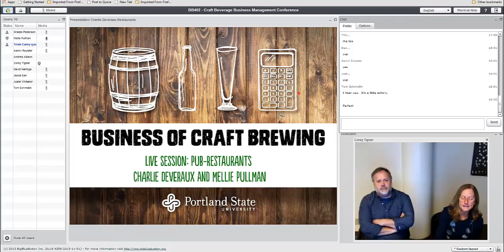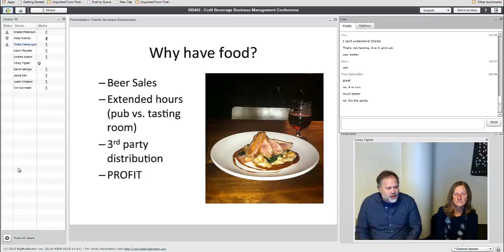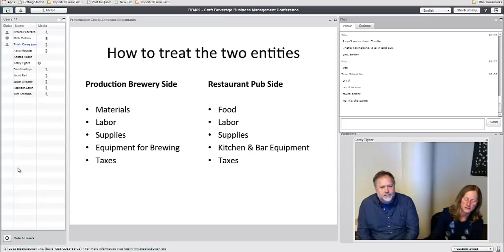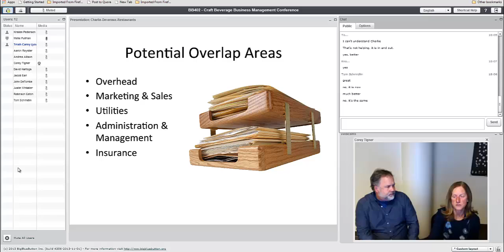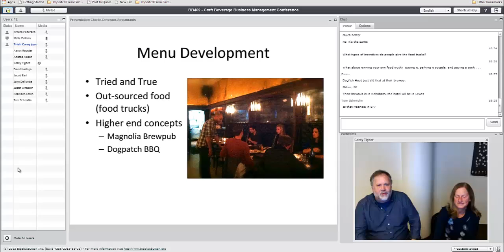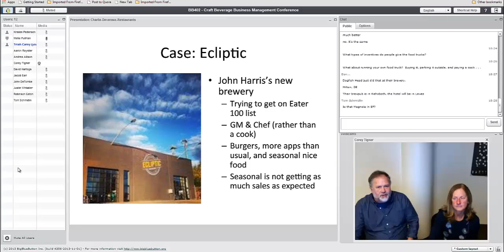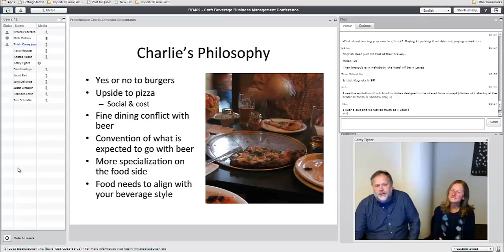BB402 Live Session with Charlie Devereaux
BB402 Live Session with Charlie Devereaux Restaurant Brewpubs